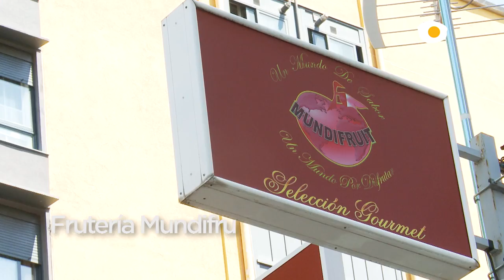Mundifruit, el paraíso de los amantes de la fruta | CANAL COCINA RECOMIENDA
En este reportaje de Canal Cocina recomienda, entramos en una de las fruterías con más variedades de verduras, hortalizas y frutas de Madrid: Mundifruit.

Canal Cocina descubre lugares que tienen la gastronomía como protagonista en diferentes formatos: restaurantes, bares, tiendas, mercados, fábricas de productos.

Descubre toda la información del programa de televisión CANAL COCINA RECOMIENDA en el siguiente enlace: